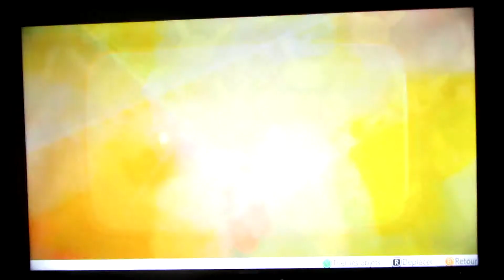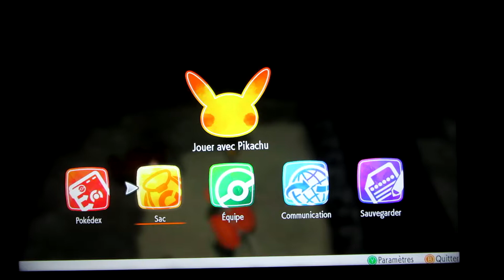54☆ Gravalanch Chromatique / Shiny Graveler à 1/4096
J'ai trouvé ce Gravalanch Chromatique dans Pokémon Let's Go Pikachu. C'est mon 4ème Shiny dans ce jeu, mais le 1er avec ce taux. Ce Shiny ne compte pas pour ma collection car il s'agit d'un jeu hors série. La probabilité était de 1/4096.